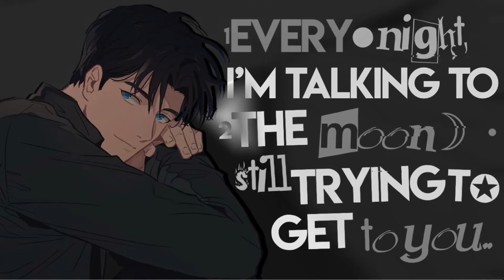Your Ex Did What Boyfriend RoleplayArgument ASMR